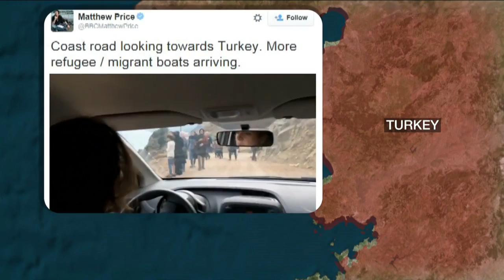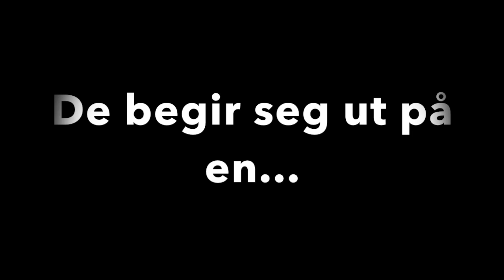Film om flyktningskrisen